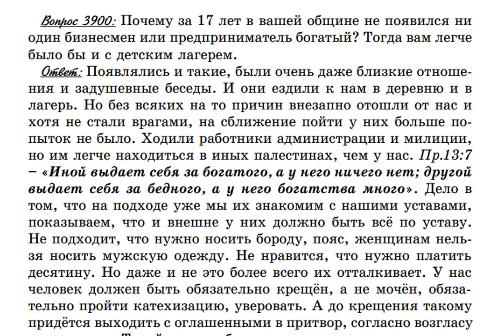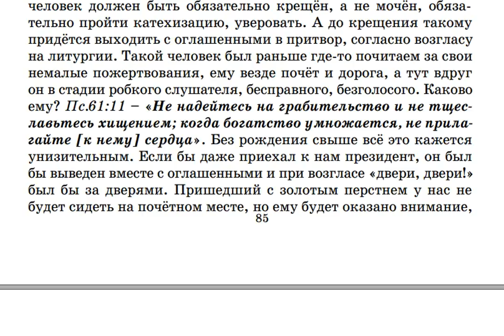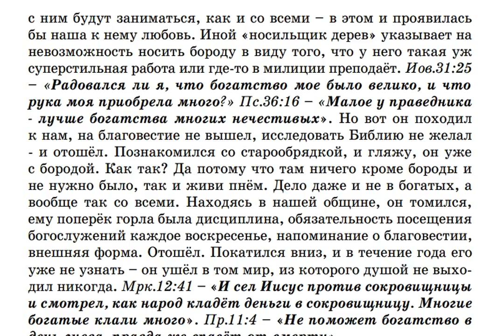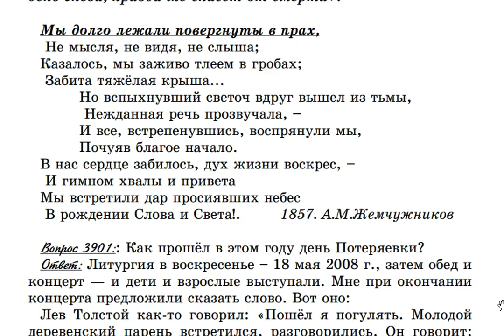3900. Были ли в Крестовоздвиженской общине богатые предприниматели?